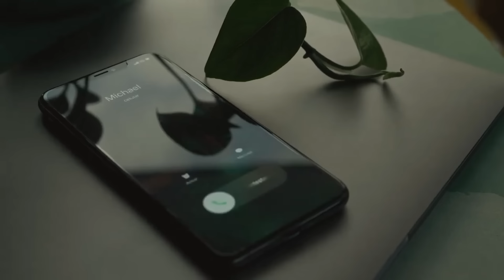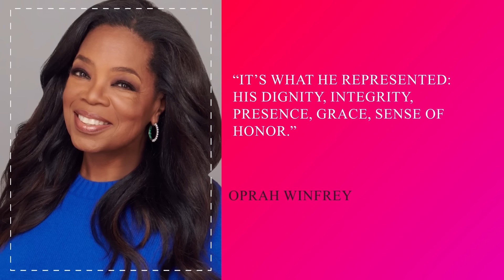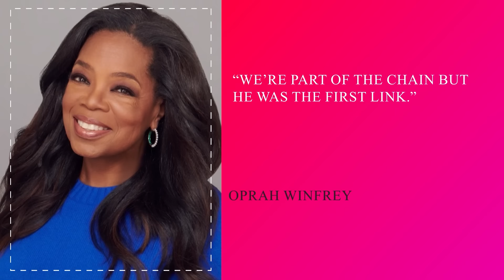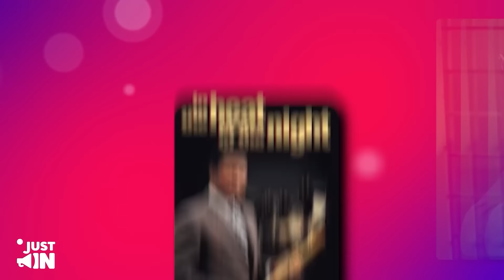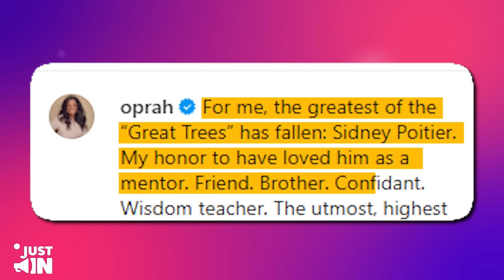Denzel Washington Reveals Why Oprah WANTED Sidney Pitier GONE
In the glitzy realm of Hollywood, where stars rise and fall like shooting comets, Sidney Poitier stood as a towering figure among black actors. His trailblazing legacy paved the way for countless aspiring talents, serving as a beacon of hope and inspiration. However, even despite his opening doors for future black actors and being an epitome and role model to others, some black celebrities are working hard to undo all that his presence in Hollywood accomplished.